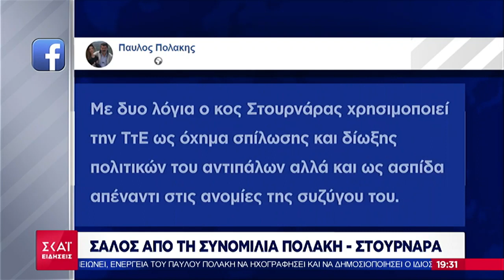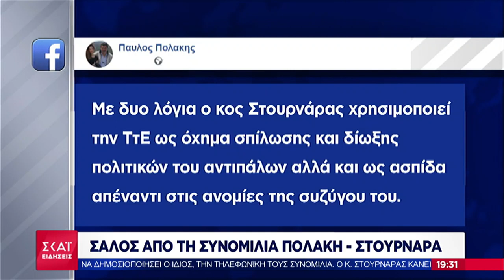Ειδήσεις Βραδινό Δελτίο | Σάλος από την συνομιλία Πολάκη - Στουρνάρα | 19/02/2019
Η ομάδα της ενημέρωσης του ΣΚΑΙ φωτίζει κάθε πλευρά της επικαιρότητας καθημερινά στην τηλεόραση του ΣΚΑΪ. Επενδύουμε στη δύναμη των επιχειρημάτων, στη δυναμική των απόψεων και στην αμεσότητα της εικόνας. Αναλυτική προσέγγιση, καλεσμένοι στο στούντιο και σχόλια από έγκριτους δημοσιογράφους. Προσέγγιση... ουσίας! Ερευνητική δημοσιογραφία. Χωρίς εξαρτήσεις και συμβιβασμούς. Με δυναμισμό, εγκυρότητα, διαύγεια, άποψη, διεισδυτικότητα. Ειδήσεις με τη Σία Κοσιώνη.